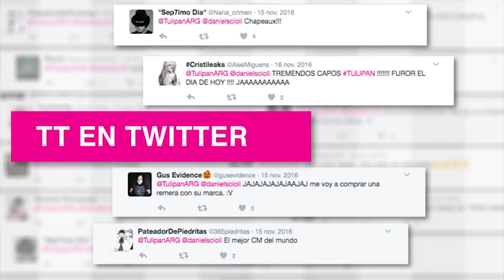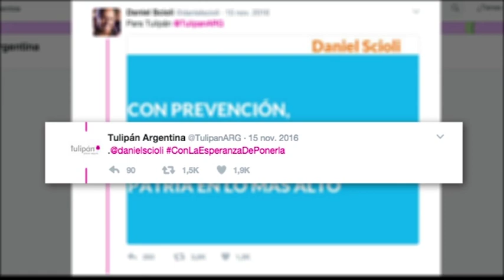Tulipan - Con ventas y con optimismo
Anunciante: Kopelco / Tulipán
Agencia: BBDO Argentina